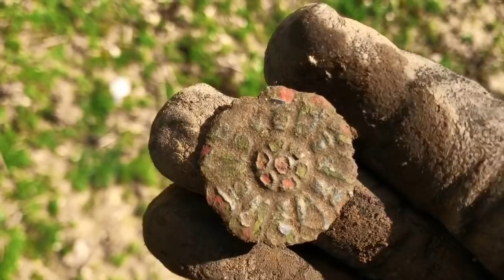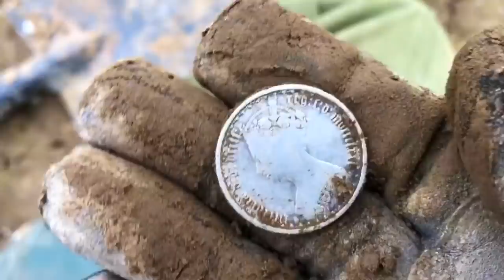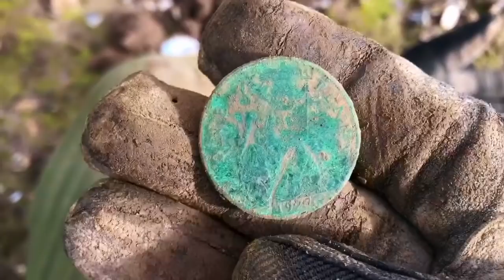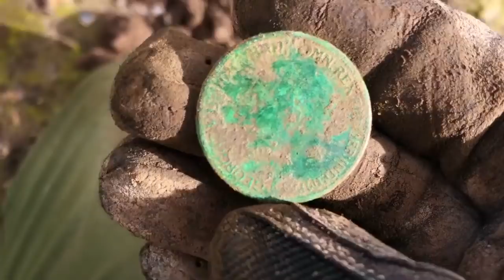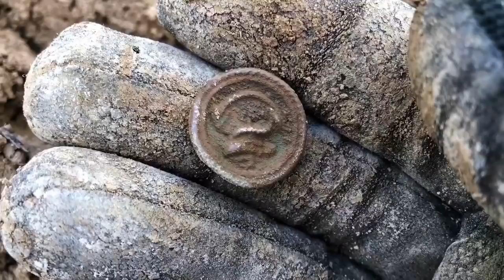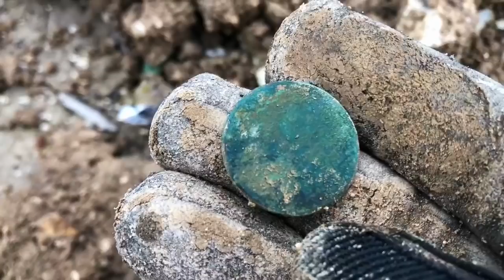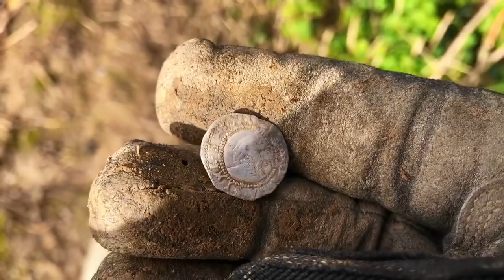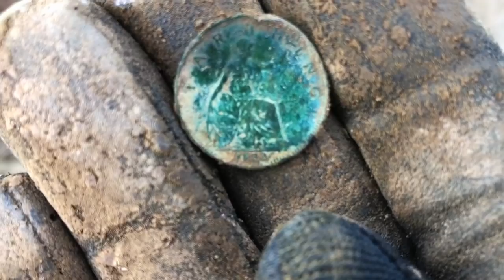What a HUNT! [Bumper Episode] Metal Detecting UK #183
A coronovirus special.

► Awesome Metal Detecting Stuff!

Metal detecting tips, tricks, reviews and comedy for all metal detecting types!